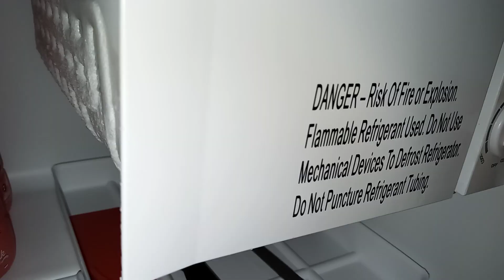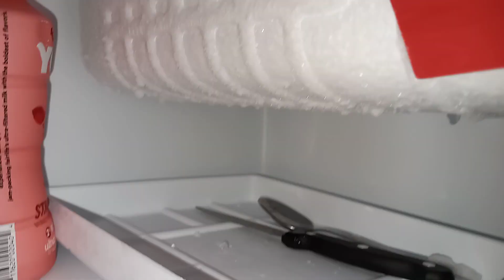Freezer frost scraping and eating ASMR